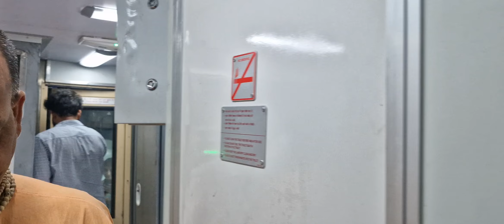🚂 🚆. ట్రైన్ లో వంటశాల చూద్దాం రండి ?